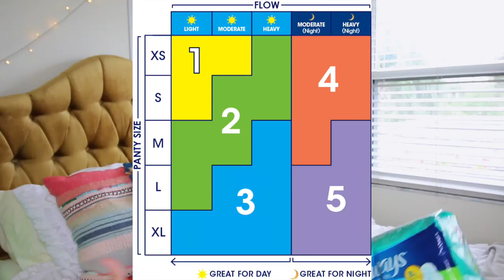Let's Talk About Periods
So today I wanted to sit down and talk about something that many girls feel uncomfortable talking about, or think it is awkward to talk about. I hope you guys get something out of it.

This video is all about how to stop period leaks!